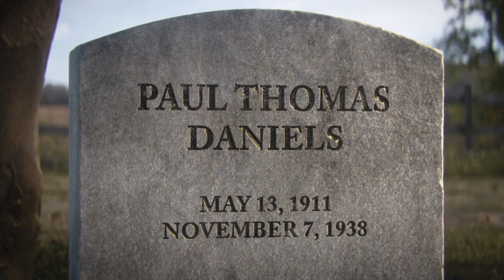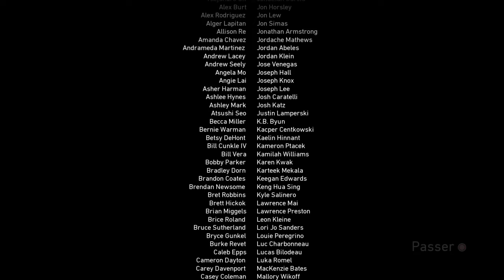La finale de la guerre